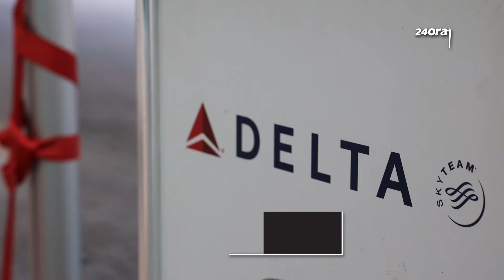Delegacion di Aruba International School rumbo p'un conferencia na New York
Diamars mainta un delegacion di studiantenan di Aruba International School a biaha bay New York pa atende e NHSMUN - National High School Model United Nations Conference. Nan tin 9 luna ta prepara unda ta haya un bista di e competencia prome cu nan bay eynan y presencia esaki pa nan mes.